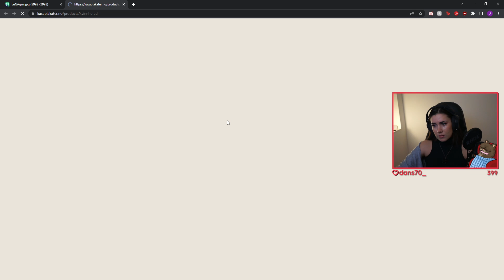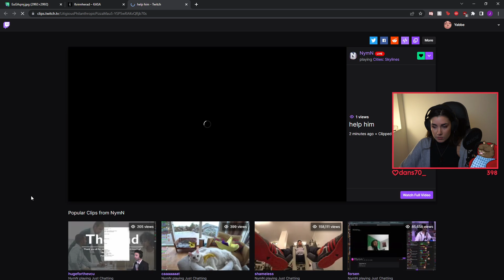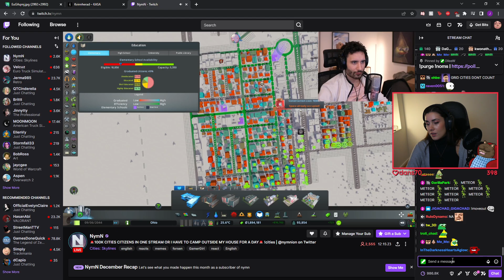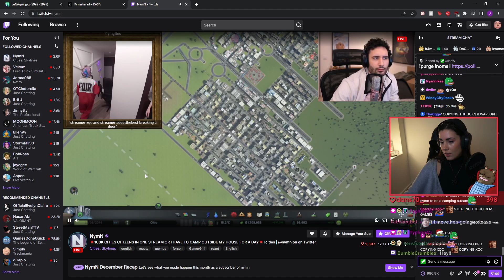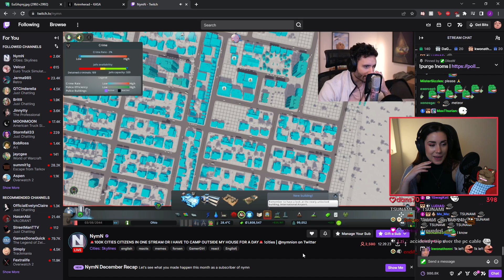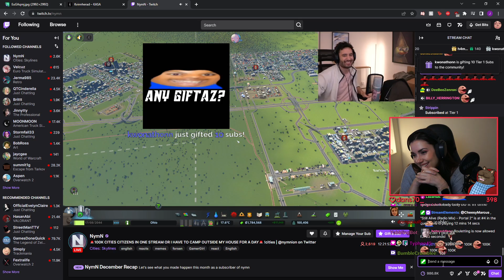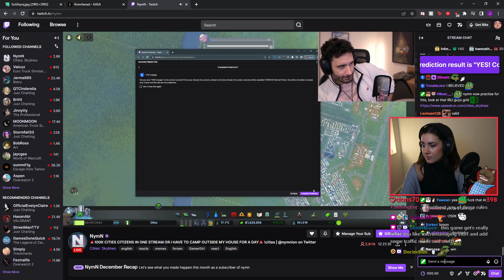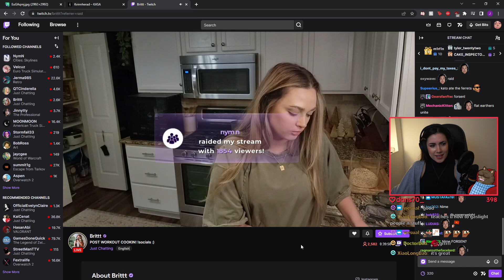Yabbe plays The Witcher 3: Wild Hunt - Part 2